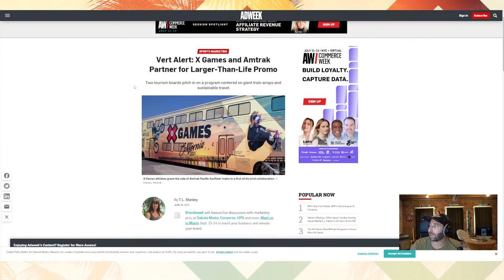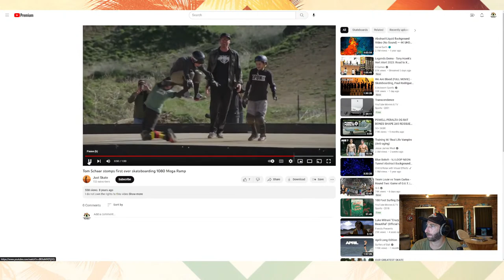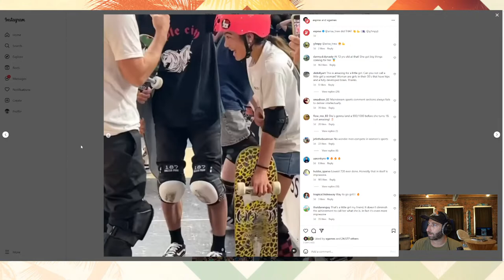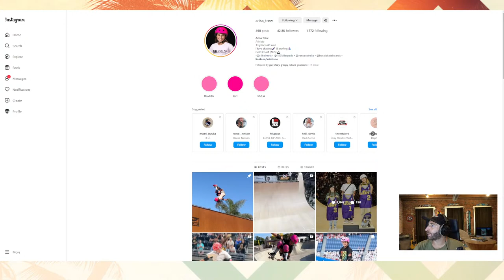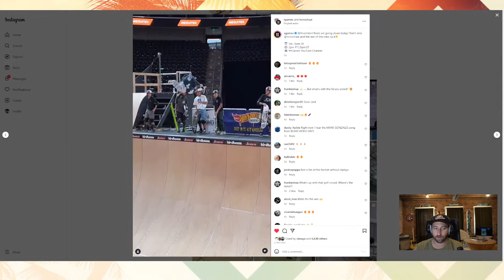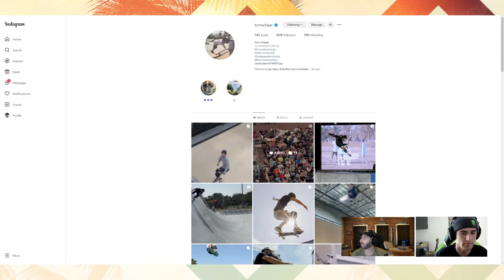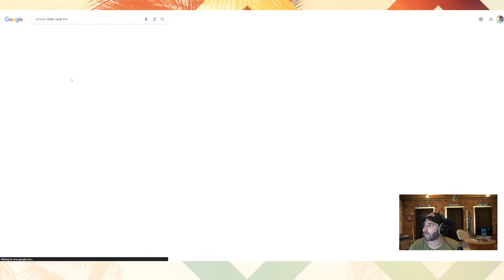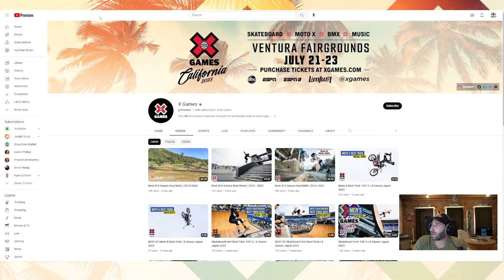X Games LIVE w/ Jack Mitrani Ep. 7 Ft. Tom Schaar